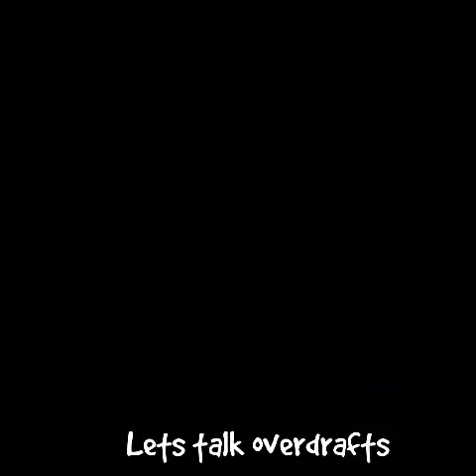06 July 2018